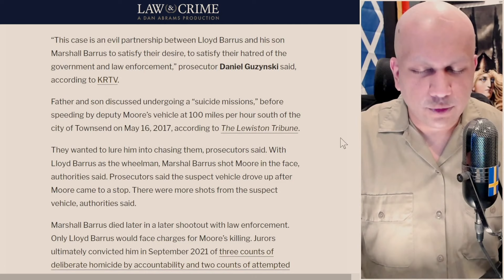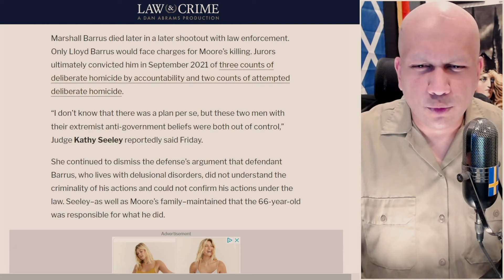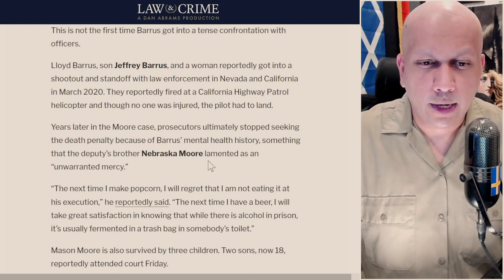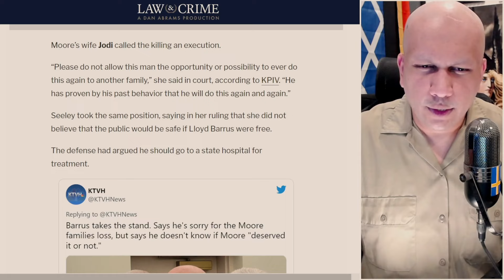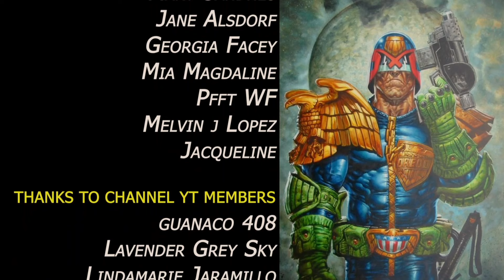Libertarian Extremist Gets LIFE IN PRISON For Murdering Cop